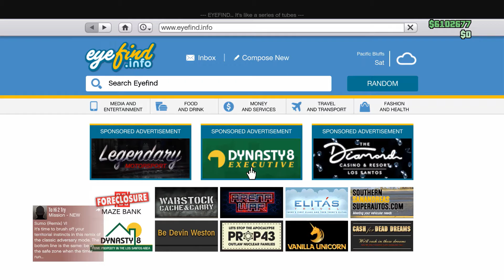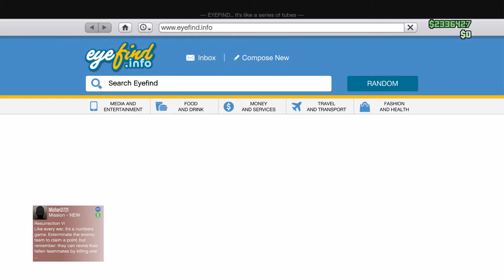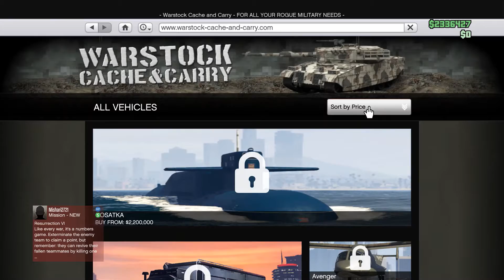GRINDING TO $6,102,677 LEGIT - GTA ONLINE